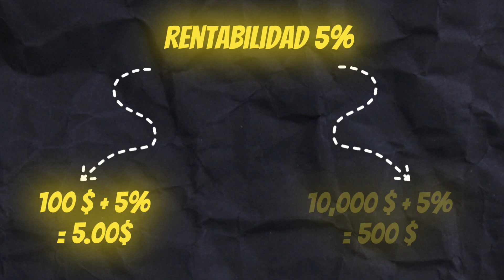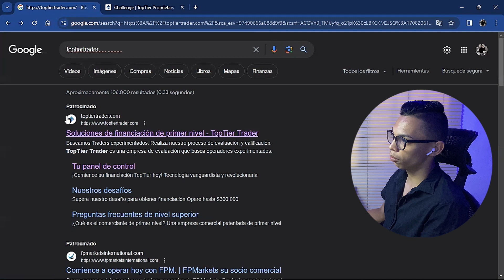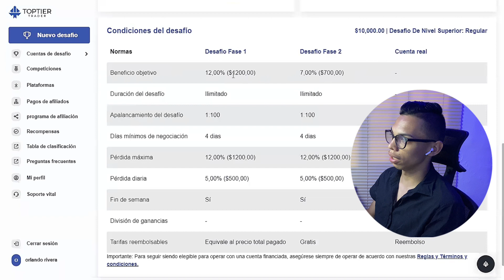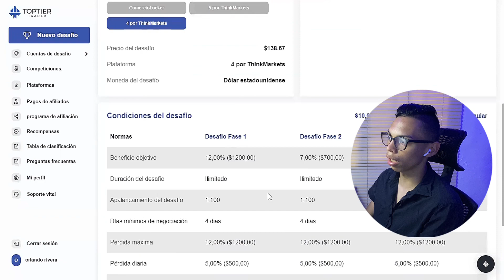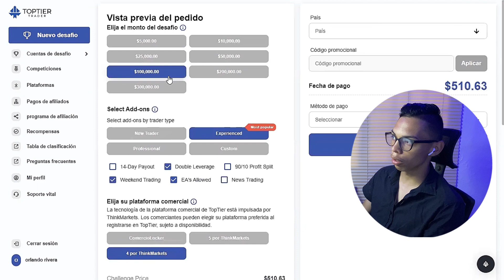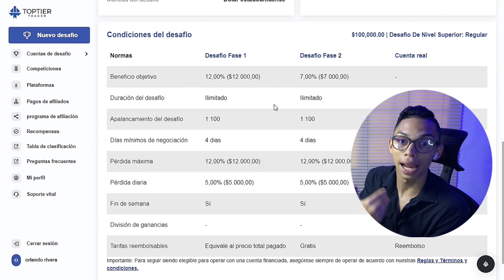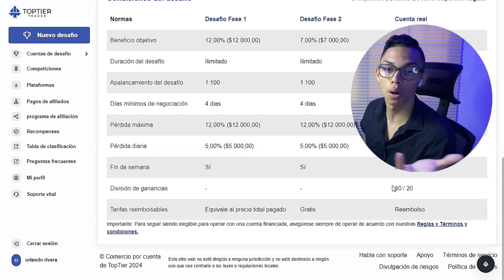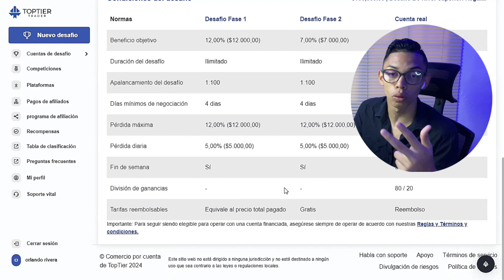LO QUE NESECITAS saber sobre las cuentas de FONDEO : Paso a Paso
¡Bendiciones te saluda Orlando Enrique desde Panamá este video esta diseñado para principiantes y personas interesadas en aprender sobre el Trading, disfrútalo!

- Quieres Fondearte en Trading desde 3 k hasta 200 K - Obtén un descuento del -20% con KeyLevelUp una empresa que vino para quedarse y apoyan full a Latinoamérica

- No sabes como comprar criptomonedas, descarga Binance la Wallet 1 del mundo (Link De Refer)